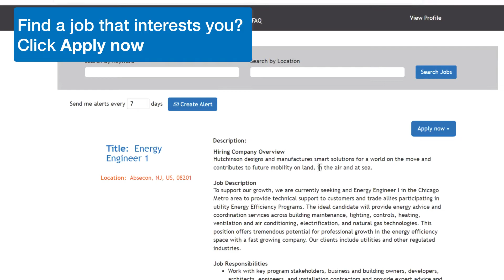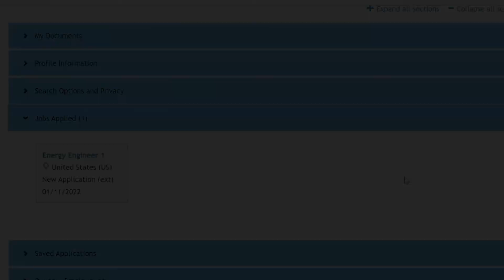Welcome to the Clean Energy Jobs Program!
Welcome candidates to the Clean Energy Jobs Program! Learn how to apply for Clean Energy Jobs to become part of New Jersey’s clean energy future.